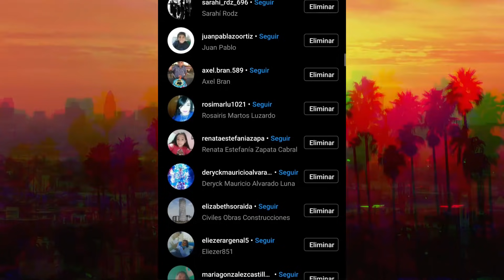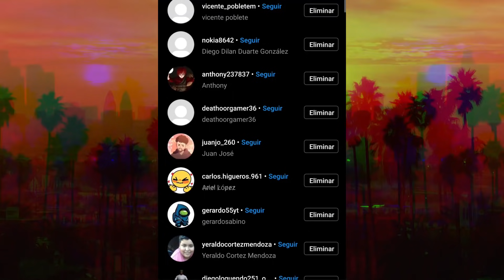NADIE SABIA ESTOS DETALLES Y CURIOSIDADES DEL GTA 5!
SALU2 :)

COSAS que no tienen sentido logica de gta sa Las Misiones que NO tienen sentido en Gta San Andreas lugares que no conocias de gta san andreas L(Loquendo) [Con DETENSHION] CONOCÍAS ESTE LUGAR EN GTA SAN ANDREAS? Estas son las Peores Copias Baratas del Gta San Andreas !Cosas que NADIE historia de gta gta vice city stories vice city liberty city san andreas anywhere gta chinatown  Te apuesto a que no conocías estos 30 DETALLES ALUCINANTES de Bully Theme Cover DE VUELTA AL COLEGIO | Bully | Parte 1 Estas son las MEJORES COPIAS de Grand Theft Auto ! TOP 5 MEJORES COPIAS de GTA QUE TRIUNFARON  Top 5 Mejores Copias De GTA 5 Para Android LA MEJOR COPIA DE GTA 5 PARA ANDROID!! DESCARGA JUEGO MÓVIL GRAND THEFT AUTO V freefire Sólo el 1% PUEDE HACER ESTO en Gta San Andreas ! retos en gta san andreas Sólo el 1% PUEDE HACER ESTO en Gta San Andreas ! retos en gta san andreas RETOS ULTRA IMPOSIBLES DEL GTA SAN ANDREAS RETOS SUPER ULTRA IMPOSIBLES EN GTA SAN ANDREAS ! RETOS SÚPER DIFÍCILES de Gta San Andreas ! ¡RETOS ULTRA EXTREMOS del GTA SAN ANDREAS! (Con WefeOfficial)  Retos EXTREMADAMENTE DIFICILES en GTA Sólo el 2% PUEDE HACER ESTO en Gta San Andreas !  San Andreas EL RETO MAS DIFÍCIL DEL GTA SAN ANDREAS ! zeemods Estas son las Peores Copias Baratas del Gta San Andreas ! Estas son las MEJORES COPIAS de Gta ! Nada puede superar ESTAS COPIAS de Gta ! Estas son las COPIAS PIRATA del Gta San Andreas ! La MEJOR COPIA de Gta San Andreas ! Historia en 1 Video (El  COPIAS del Gta San Andreas ! Estas son las COPIAS MÁS DIVERTIDAS de Gta ! Nada puede superar ESTAS COPIAS de Gta ! 15 Cosas que hacer si te aburres de GTA San Andreas 15 Cosas que hacer si te aburres de GTA 5 V zeemods zeemods zee mods COSAS que todos los NOOBS Hacen en Gta San Andreas ! Cosas que SIGUES HACIENDO MAL cuando juegas al Gta San Andreas ! trolencio911 cosas que hiciste mal en gta san andreaEstas son las MEJORES CURIOSIDADES de Gta San Andreas ! Ya NO PUEDO Con Los BUGS de GTA San Andreas :( COSAS que todos los NOOBS Hacen en Gta San Andreas ! 15 Cosas que hacer si te aburres de GTA San Andreas 15 Detalles impresionantes de GTA San Andreas Esto pasa si un policia te descubre con una Cosas que SABES si jugaste al Gta San Andreas alguna vez ! 14 Bugs CHAFAS de GTA 5
Cosas que SABES si jugaste al Gta San Andreas alguna vez ! Cosas que todavia no conoces de Gta San Andreas en 2021 ! 15 Detalles Impactantes de Gta San Andreas !15 Detalles Impactantes de Gta San Andreas ! Y si Gta San Andreas se estrenaba para la PS5 en 2021? ps5 gta san andreas 4k GTA SAN ANDREAS REMASTERED ON PS5 | PS5 GRAPHICS DEMO Apuesto a que te vas a reír con estos mods bien NACOS | GTA San Andreas No podrás evitar Reir con estos Mods del Gta San Andreas ! SI no te ríes con estos mods no eres humano :v | GTA San Andreas Es Imposible No Reir con estos Mods del Gta San Andreas ! 10 Bugs de GTA V que le dieron sentido a mi vida xD 10 Bugs de GTA V que curaron mi depresión xD 13 Bugs Alucinantes de GTA 5 Los Mejores Trucos de GTA 5 Todas las Cinematicas Ocultas de GTA 5 ! 15 Bugs Feos de GTA 5 20 Fails Divertidos de GTA 5 zeemods danirep hueva Las 5 mejores misiones de GTA 5  las mejores misiones misiones mas epicas gta san andreas top top mejores misiones de gta 5 Las MEJORES MISIONES de GTA 5 - TOP 5 ¡Top 20 Misiones de Grand Theft Auto de TODOS LOS TIEMPOS! GTA V RETOS GTA 5 RETO